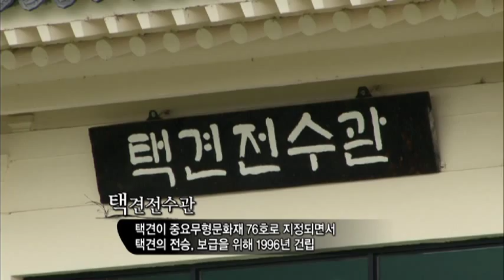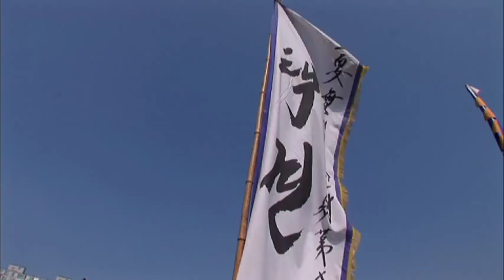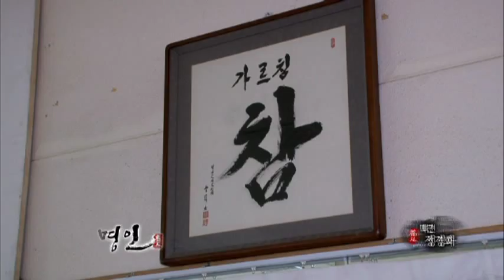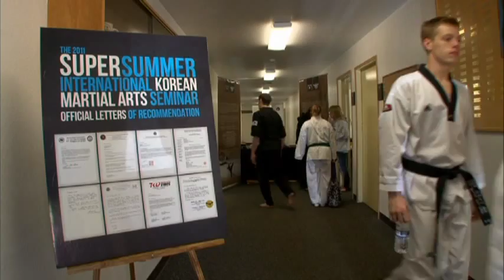2011 Super Summer International Korean Martial Arts Seminar featuring Jung Kyunghwa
President Grandmaster Jung Kyunghwa training attendees of the 2011 Super Summer International Korean Martial Arts Seminar in Olympia, Washington, USA the Korean Martial Art of Taekgyeon.